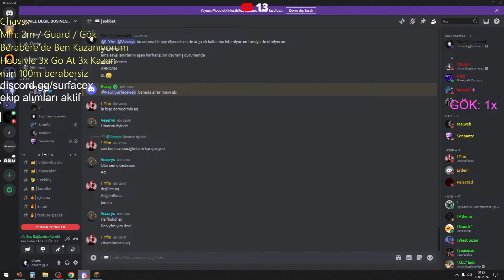200m Batıp / Hiç Kaybetmeden 10 Dakika'da 200m Katlamak!